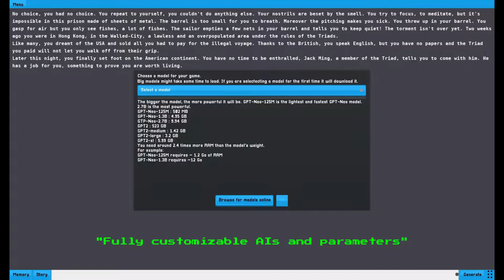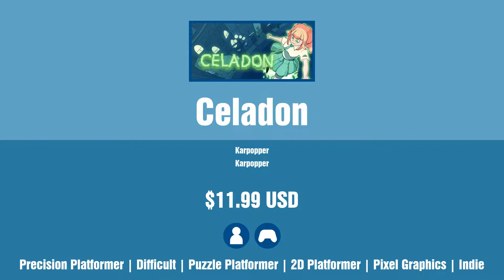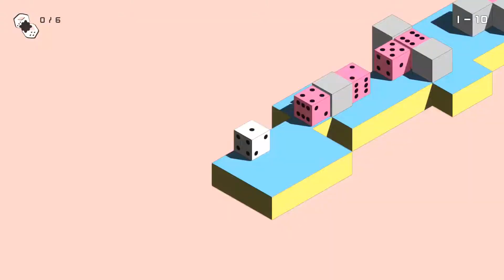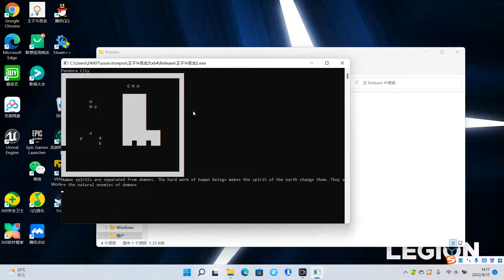New Steam Games - Monday September 12 2022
Links to games and timestamps:
0:00 Intro
0:04 Roadwarden
0:24 Timewell: Trail of Celestes
0:44 MonsterStone: Prelude
1:04 Powerjackers - VR Superhero Battle Royale
1:24 A Violent Revelry
1:44 WFO World Football Online
2:04 Mystical Riddles: Behind Doll’s Eyes Collector's Edition
2:24 AIdventure
2:44 Celadon
3:04 Crescent Cauldron Cafe
3:24 ZCREW
3:44 Deneb: Across the Stars
4:04 Cake4D
4:24 Forest Tower Defense
4:44 Little Horror Raiser
5:04 Roll On Dice
5:24 Magic Market
5:44 Extra Case: My Girlfriend's Secrets
6:04 Zimmer
6:24 Idle Vikings Clicker
6:44 Cookie Clicker but You Type
7:04 Bubble Wars
7:24 ACHIEVEMENTS CITY
7:44 RunBean Galactic
8:04 Catch Them If You Can
8:24 王子斗恶龙2 Prince fighting dragon 2
8:44 Don't Hide
9:04 Ice Cream Killer
9:24 Chris Isn't Alone
9:44 Engine Evolution 2022
10:04 Outro

 - Cannot be shown on YouTube (usually mature content)